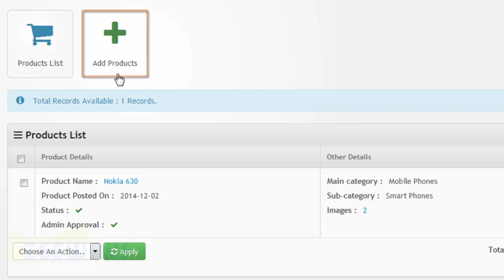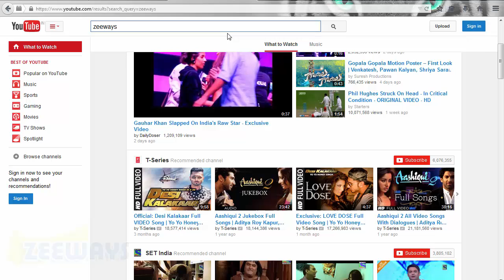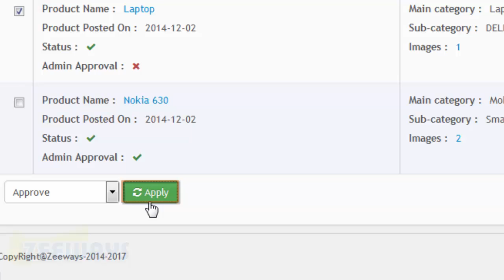How to Add Products